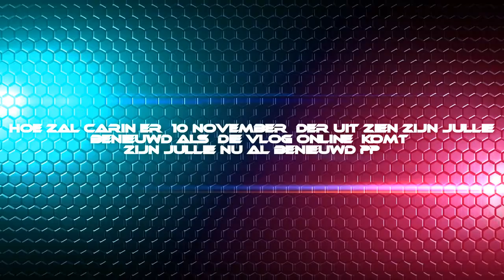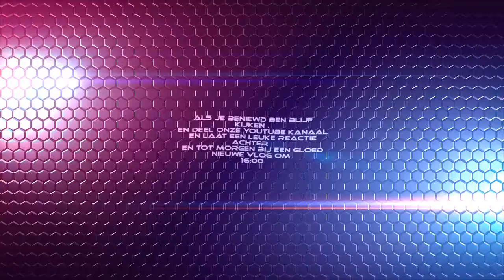Hoe ziet Carin er straks uit #333